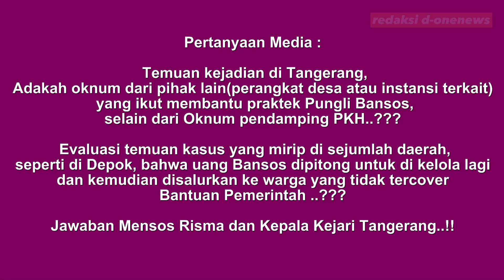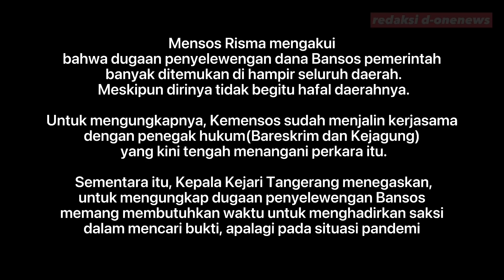Bu Risma & Kejari Tangkap 2 Pelaku Pungli PKH Tangerang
Pelaku Pungli Bansos Tangerang Ditangkap Kejari, Total Pungli Capai Rp3,5 Miliar
- Kejaksaan Negeri (Kejari) Tangerang, Banten, menangkap dua pelaku pungutan liar bantuan sosial (bansos) Program Keluarga Harapan  (PKH) senilai Rp3,5 miliar yang beraksi di empat desa/kelurahan di Kecamatan Tiga Raksa.
“Kami tetapkan dua tersangka, yaitu pendamping sosial yang mendampingi empat desa di Kecamatan Tiga Raksa,” ujar Kepala Kejari Tangerang, Bahrudin dalam konferensi pers bersama di Kantor Kementerian Sosial Jakarta, Selasa(3/8/2021).
Berdasarkan hasil penyidikan tim Kejari Tangerang, mulai 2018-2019, dua oknum pendamping PKH berinisial TS dan DKA terbukti melakukan pungli uang bansos untuk para keluarga penerima manfaat (KPM) senilai Rp50.000 sampai Rp100.000 sehingga terkumpul sebesar Rp3,5 miliar.
Modusnya, pelaku meminta kartu ATM ke para KPM yang selanjutnya ditarik sendiri oleh mereka dan mengembalikan sisa uang yang  dikutip kepada KPM.
Bahrudin mengatakan sekali melakukan pungli di empat desa, yakni di Kecamatan Tiga Raksa, kedua pelaku mendapatkan uang sebesar Rp800 juta.
“Kalau dilihat selisih itu, ada yang dipungli Rp50.000 dan Rp100.000. Tetapi kalau dijumlah dengan keluarga penerima manfaat itu jumlahnya fantastis,” tandasnya.
Bahrudin menegaskan, bahwa Kejari Tangerang tak akan segan menindak tegas para penyeleweng Bansos, utamanya pada masa pandemi COVID-19 dimana masyarakat kurang mampu sangat membutuhkan Bansos itu.
Ia bahkan berharap kepada para pendamping Bansos PKH untuk bisa bertanggung jawab dalam bertugas sesuai dengan fungsinya.(r7/hm/ant)